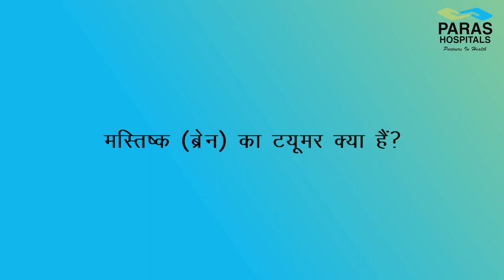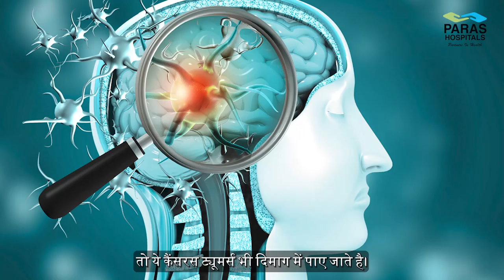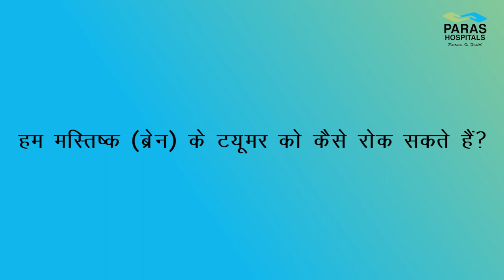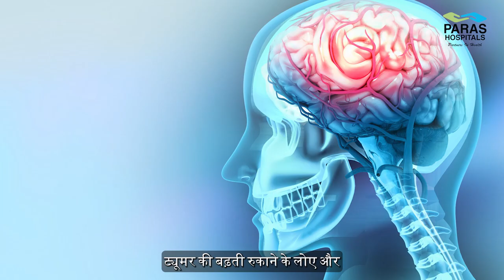Brain Tumour | Symptoms of Brain Tumour | Treatment of Brain Tumour | Paras Hospitals Gurugram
Chapters
00:00 - 00:10 Introduction
00:10 - 00:46 What is brain tumour?
00:46 - 01:45 What are the symptoms of brain tumour?
01:45 - 02:43 What are the types of a brain tumour?
02:43 - 03:47 What are the treatments for brain tumours?

Get in touch with one of our experienced neurosurgeons ) to discuss your concerns.